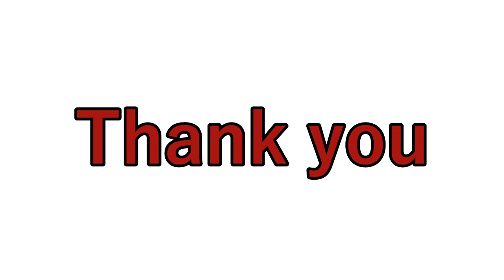Counting 1 to 10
Counting is the process of determining the number of elements of a finite set of objects; that is, determining the size of a set.